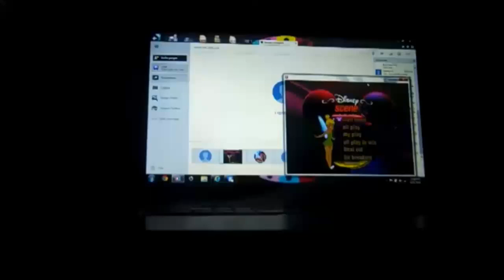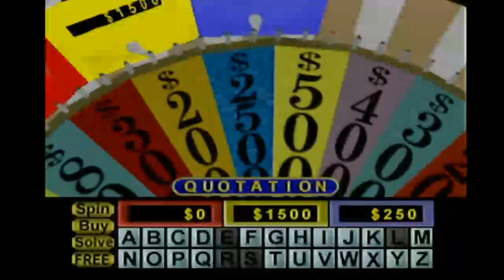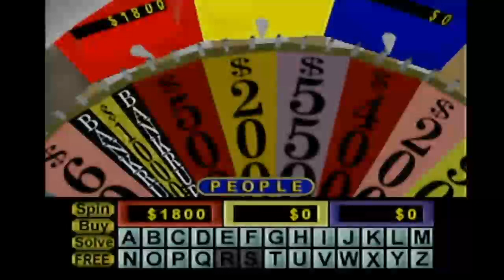N64 Wheel of Fortune 20th Run Game #19